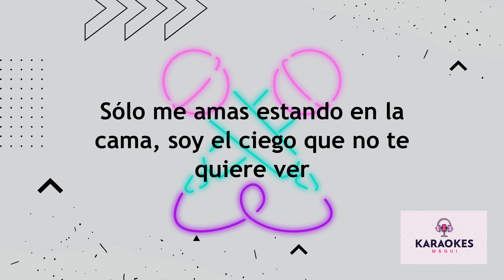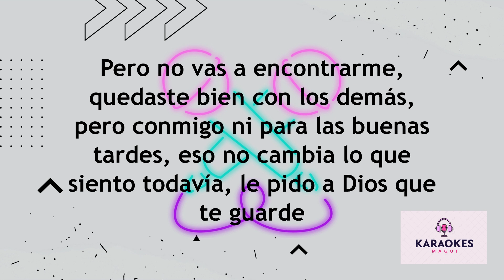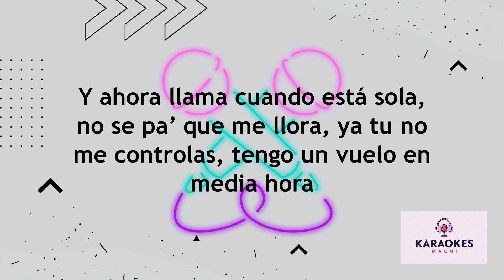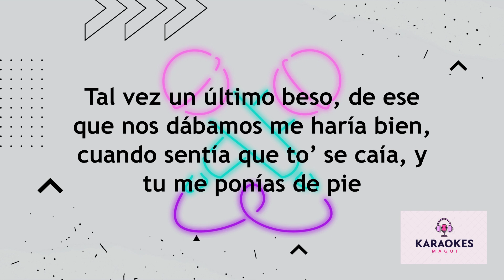El último beso 💋 - TINI, Tiago PZK - Karaoke Instrumental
El ultimo beso - TINI - Tiago PZK - INSTRUMENTAL KARAOKE